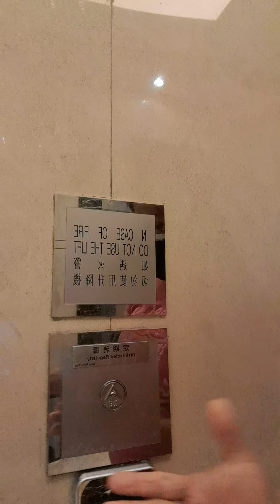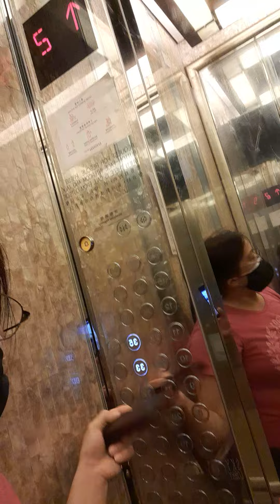Inday Walking in the STREET